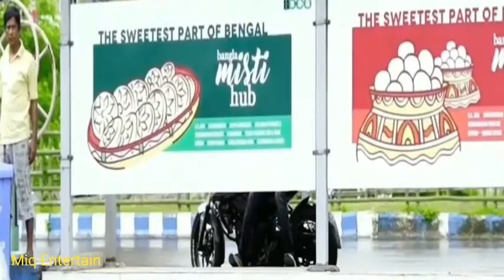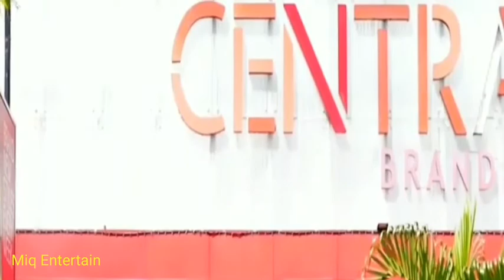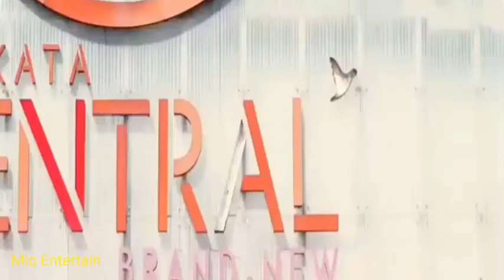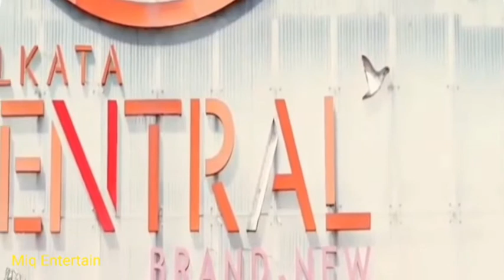Love Song💖💖Tum sa koi pyara koi masoom nahi hai....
Love Song, Love song
Love status, Whatsapp status, Facebook status,

 Comedy wale
               bhai
           Comedy captain
                  Haste raho

  miq entertainm